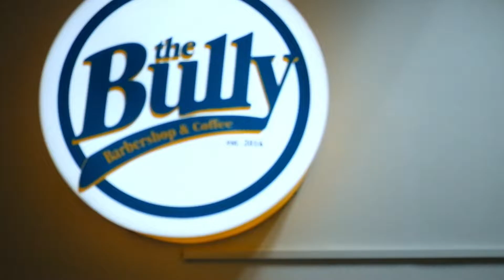The Bully Barbershop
Co-founded by Jose Manuel Tayao Mendoza and Eugene Reyes. Located at Sta. Maria, Bulacan. Book now at The Bully Barbershop and Coffee on Facebook